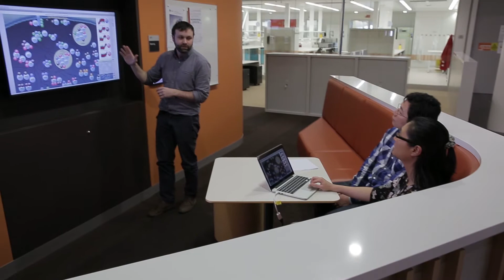Career opportunities for pharmacy graduates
Interested in a career in pharmacy or thinking about becoming a pharmacist? Professor Andrew McLachlan Head of School and Dean from the University of Sydney School of Pharmacy talks about the wide range of options available to pharmacy graduates today. Opportunities range from community and hospital pharmacy to manufacturing, policy, digital health and new emerging roles.